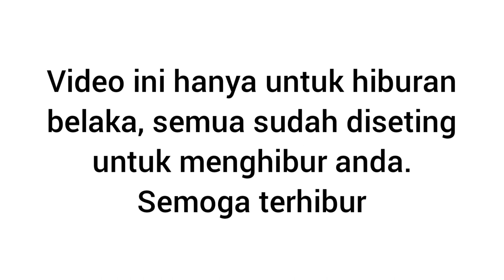Amazing‼️you will be surprised papaya and melon have two delicious flavors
semoga terhibur*.